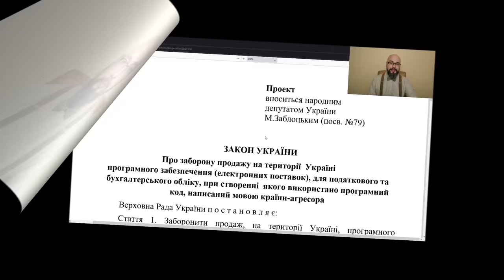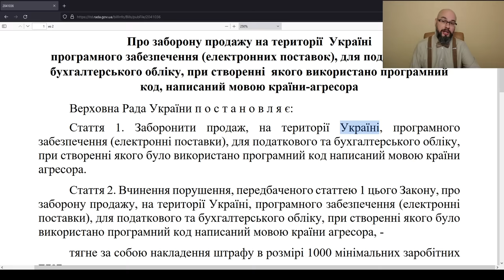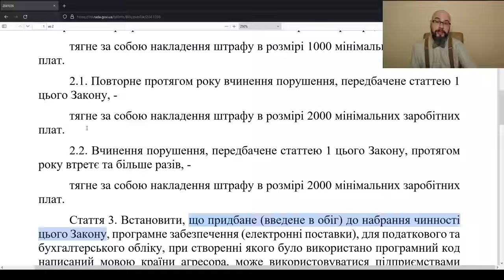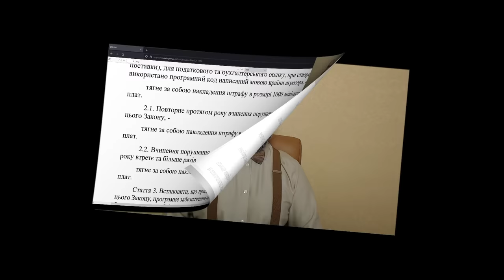Запрет программного обеспечения из РФ. Законопроект 10186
Законопроект 10186 носит название "О запрете продаж на территории Украины программного обеспечения (электронных поставок), для налогового и бухгалтерского учета, при создании которого использован программный код, написанный на языке страны-агрессора" а СМИ его называют закон о запрете 1С. Как этот закон повлияет на ведение бизнеса ФОП и ТОВ, какая ответственность предусмотрена за его нарушение?